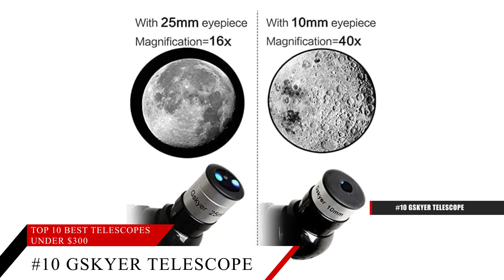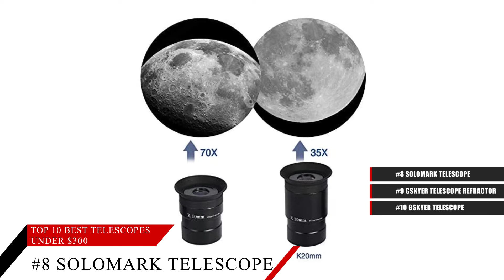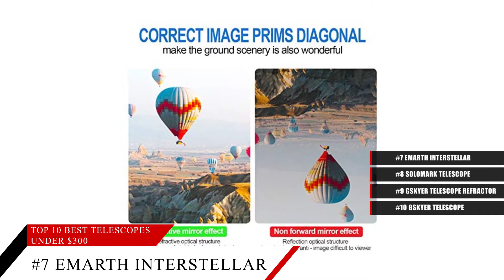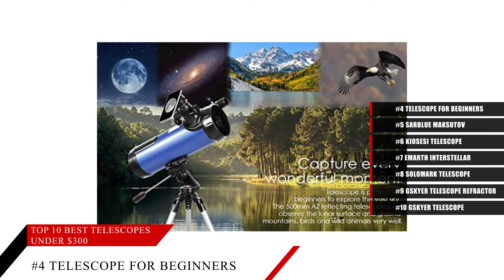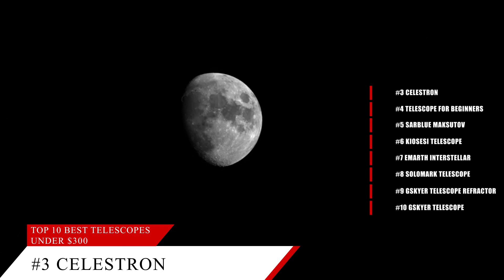Top 10 Best Telescopes Under $300 2022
0:00 Intro
00:08 #10 Gskyer Telescope 70mm Aperture
00:44 #9 Gskyer Telescope Refractor
01:08 #8 SOLOMARK Telescope
01:40 #7 Emarth Interstellar
02:12 #6 KIOSESI Telescope
02:47 #5 Sarblue Maksutov-Cassegrain
03:14 #4 Telescope for Beginners
03:55 #3 Celestron
04:22 #2 FREE SOLDIER Telescopes
04:52 #1 Dwarf Telescope

Ranking Buddy is a participant in the Amazon Services LLC Associates Program, an affiliate advertising program designed to provide a means for sites to earn advertising fees by advertising and linking to Amazon.com. We may earn a commission when you buy through links on our site.